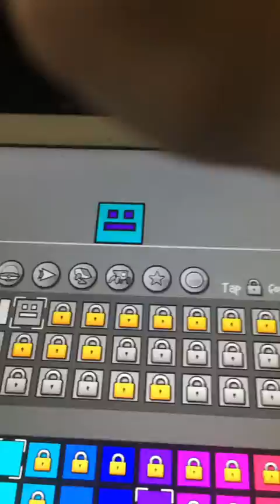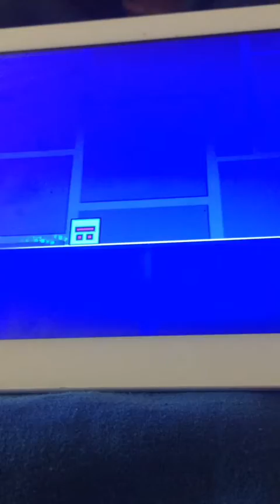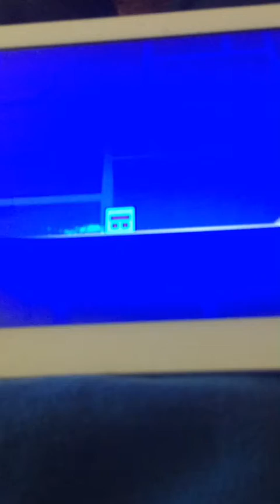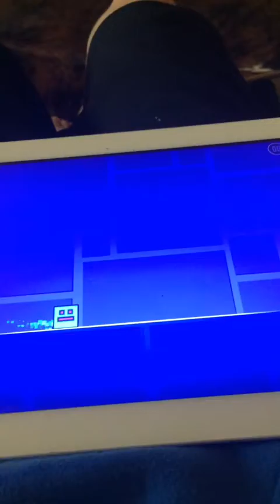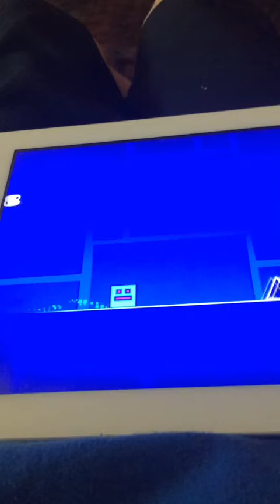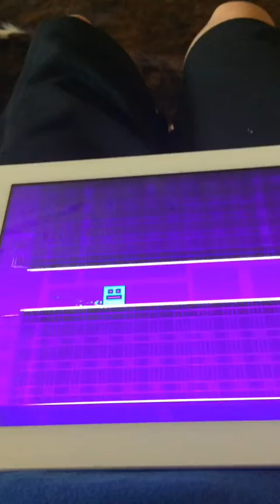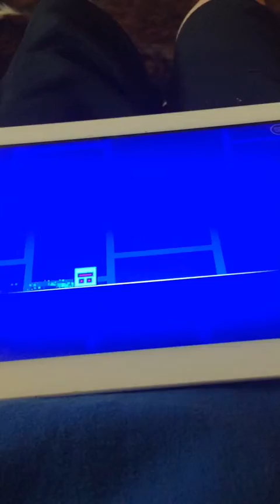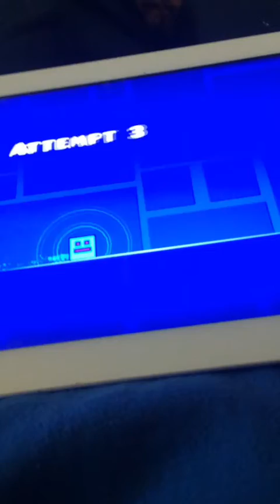Geomatry dash 2 ( why can i not beat this )